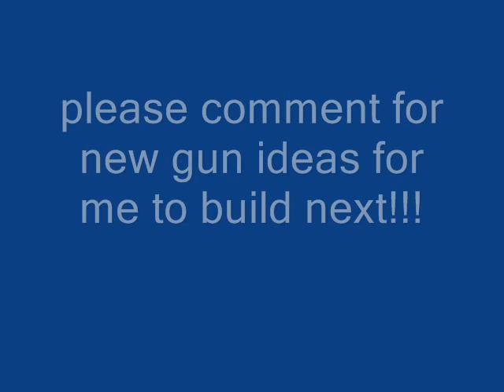Lego AK74u with multipul attachmens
supressor, red dot sight, and a stock